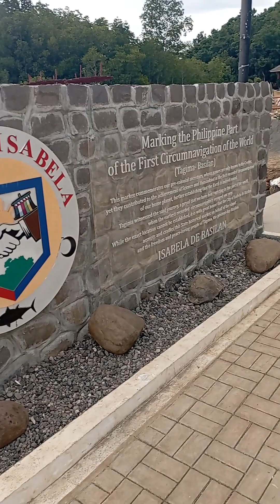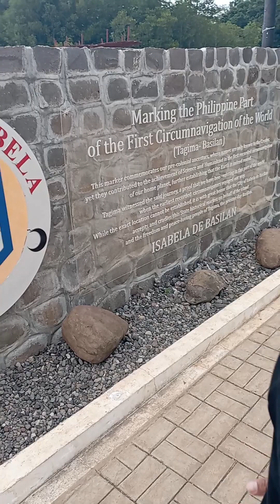basilan fuego2x beach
fuego2x basilan